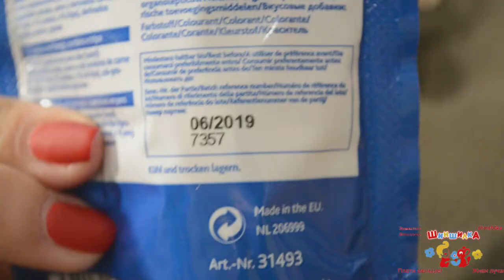Trixie TX 31493 косточки Bouncies 75 гр ягнёнок+птица+желудок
Данные лакомства отлично помогают животному содержать полость рта в идеальном состоянии. Абсолютно вся продукция компания выпускается с сертификатами качества и не содержит в своем составе вредных компонентов, поэтому является абсолютно безопасной продукцией для щенков, нуждающихся в качественном прикорме. При помощи Soft Snack Bouncies, у них освежается дыхание, а также происходит очищение  и ухаживание за ротовой полостью.